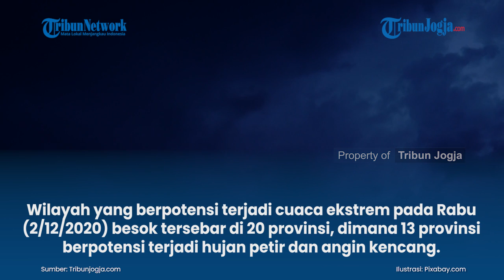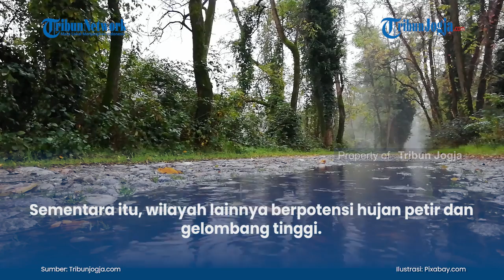Daftar Provinsi yang Berpotensi Cuaca Ekstrem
Berikut daftar wilayah yang masuk dalam zona peringatan dini cuaca ekstrem yang dikeluarkan oleh BMKG untuk Rabu (2/12/2020) besok.

Wilayah yang berpotensi terjadi cuaca ekstrem pada Rabu (2/12/2020) besok tersebar di 20 provinsi, dimana 13 provinsi berpotensi terjadi hujan petir dan angin kencang.